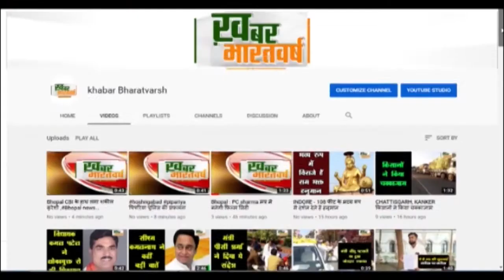चमोली (उत्तराखंड) : चुनाव को लेकर भाजपा कर रही शक्ति केंद्रों पर कार्यशाला आयोजित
चुनावों को लेकर राजनीतिक दलों में अब कसरत तेज होने लगी है
 राजनीतिक दलों के आरोप-प्रत्यारोप का ऊंट किस करवट लौटता है
          आगामी विधानसभा चुनावों के लिए जी जान से जुट जाना होगा